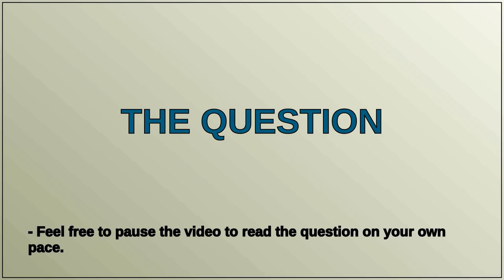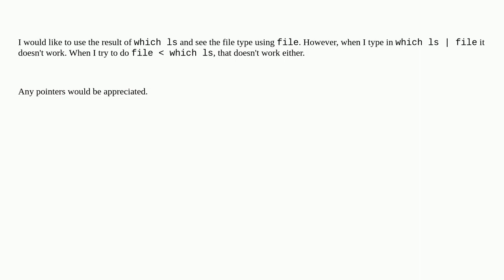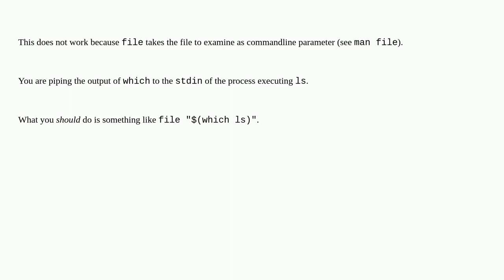Why isn't `which ls | file` working?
A special thanks goes out to the community

  files ls which